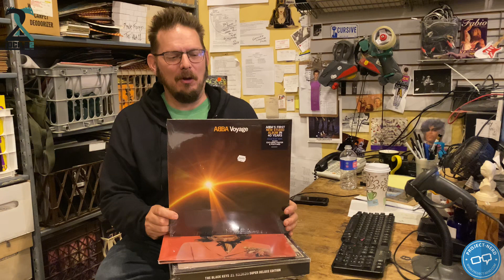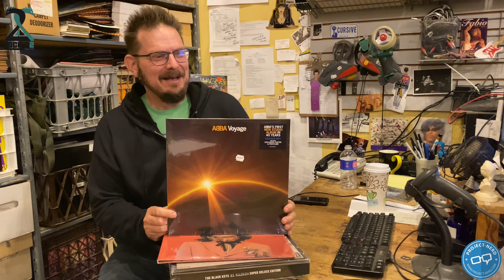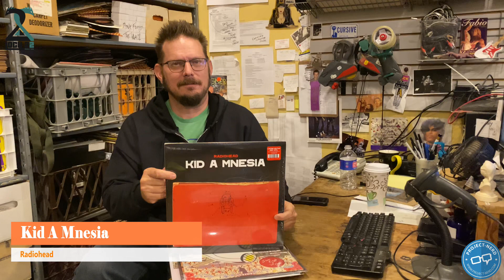New Release Vinyl w/ MarQ Manner of Homer's Music - 11/5/21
This week MarQ, talks about the epic surprise that is the first new ABBA record in four decades. But...is it any good? New music also includes Snail Mail and the first ever Christmas album from The Voice himself, Steve Perry. On the reissue front, a deluxe release from Radiohead and colored vinyl reissues from Steve Earle are a few of the records shown off this week.

This series is a Loch-22 production exclusively on Project-Nerd. Homer's, now celebrating its 50th year of operation and the subject of a forthcoming documentary feature, is a brick and mortar that also accommodates online sales